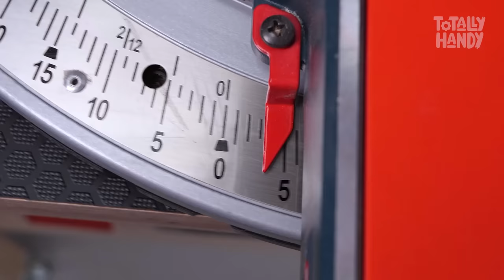Making An Origami-Inspired Folding Door From Scratch | Woodworking Project